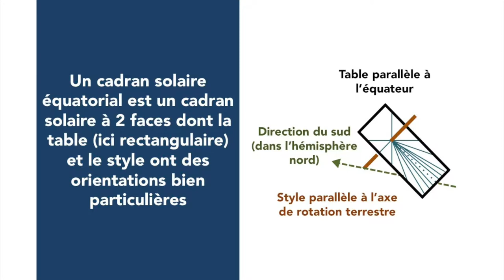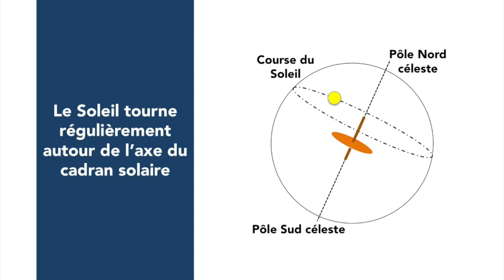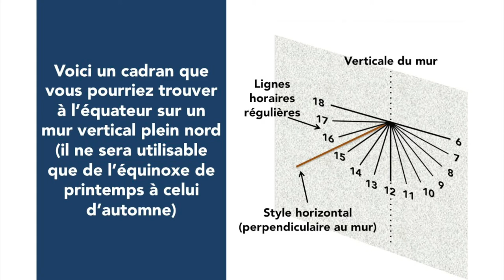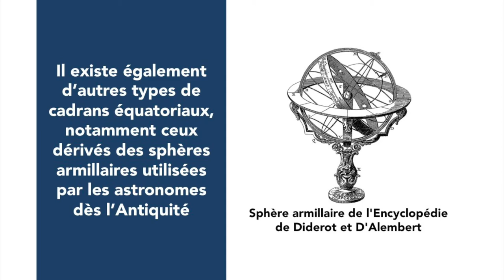Les cadrans solaires équatoriaux